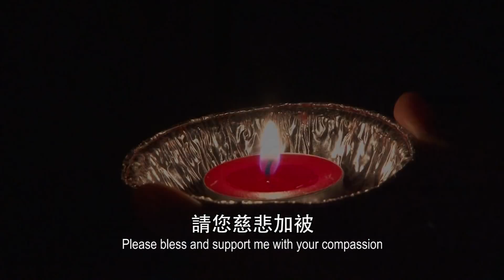星雲大師【新春祈願文】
新春祈願文／星雲大師

慈悲偉大的佛陀！
一年容易又春風，
新的一年終於又降臨到人間了。
寺院的鐘聲，
鄰舍的炮竹，
家門的春聯，
牆上的新曆，
　都在說明一元復始，萬象更新。
慈悲偉大的佛陀！
在這新一年的開始，
我要把過去的種種視為昨日已過，
我要把未來的種種當作今日新生。
我要向佛陀您訴說我內心的願望：
在這個新年的開始，
　我一願眷屬和諧，家庭美滿；
　我二願生活滿足，行善濟世；
　我三願情緒正常，性格穩重；
　我四願掃除習氣，增加修養；
　我五願發心做事，慈悲待人；
　我六願事業順利，身心康泰；
　我七願修行進步，增加慧解；
　我八願佛教興隆，眾生普度；
　我九願社會安定，人民快樂；
　我十願世界和平，普天同慶。
慈悲偉大的佛陀！
祈求您護佑我，
讓我在新的一年裡，
所說的言語，都是
　慈悲善良、鼓勵向上的好話；
所做的事情，都是
　令人歡喜、利益大眾的好事；
所存的心意，都是
　祝福他人、回向他人的好心；
所有的行止，都是
　幫助國家，協助世界的美好。
我願意將自己的身心奉獻社會，
我願意將所有的一切與人分享。
祈求佛陀──
請您慈悲加被：
　讓我能分擔大眾的苦難，
　讓我能增進社會的福利。
慈悲偉大的佛陀！
弘法是我們的家務，
利生是我們的事業。
佛教學院培養人才，
　我誓願擁護支持；
經書典籍益世濟民，
　我誓願廣為流布；
寺院道場的活動，
　我誓願參與服務；
頭陀行門的修持，
　我誓願發心精進。
慈悲偉大的佛陀！
祈求您給我力量，
讓我在菩提道上能精進不懈，
　永不怨悔！
祈求您給我信心，
讓我在學佛路上能降伏魔障，
　自利利他！
慈悲偉大的佛陀！
新春新氣象，
讓我一切重新開始吧！